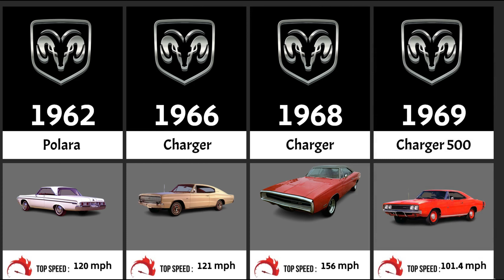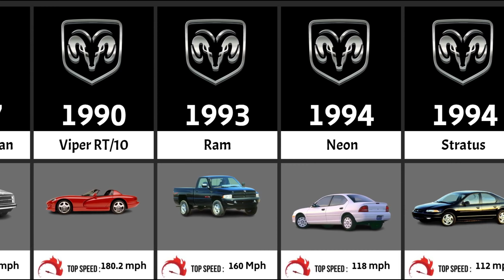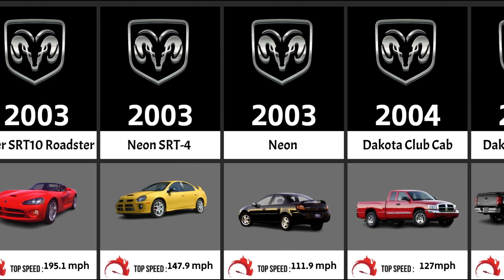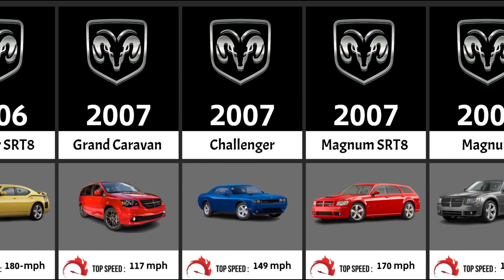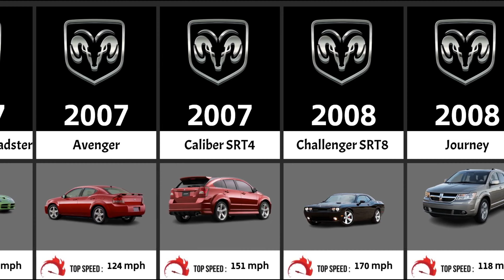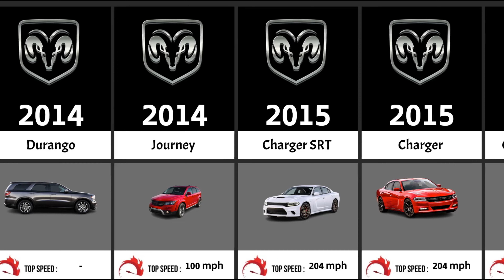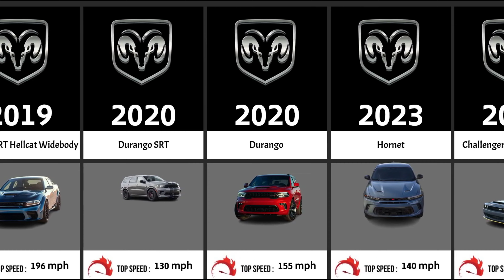The Evolution of Dodge (1962 - 2024)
Before Cadillac would outrun Dodge in engine development years later, the Brothers were supplying car parts for many producers. Their early involvement in the process of making cars lead them to starting their own business, entering the queue for a large order of recognition and notoriety. Setting the Dodge Brothers Motor Vehicle Company in 1914 brought them a step closer to the counter.

The first Dodge automobiles shared some of Ford Model T's features but outran the latter in terms of ignition and other improvements meant to ease driving. One of the major advantages Dodge offered was a smooth, electrical start rather than the sluggishly classic crank start. Built for the middle class, the cars quickly became a commercial success, mainly due the clever blend of reliable ruggedness, engine improvements and style elements.

By 1917, Dodge had produced enough cars to start thinking expanding in other car-manufacturing areas. Trucks seemed like something they could successfully take on and the Dodge truck division came to being. Dodge trucks were used by the US army during the First World War after which they kept being used as commercial vehicles.

The Dodge brothers sold their business to Dillon, Read & company for the astoundingly large sum of  $146 million, said to be the largest amount in history to have been paid at the time. Dillon helmed Dodge management only for 3 years, passing the new acquisition to the Chrysler Corporation  on July 31, 1928.

Due to Chrysler's financial conquests over some European automotive groups, such as the British Rootes group and the French Simca, Dodge is introduced to Europe in the 60's. Lightweight commercial vehicles are sold here under a different badge. The Dodge 50 series is fairly well received in the UK, becoming a favorite for military and utility operations.

1977 brought forth the collapse of Chrysler's European subsidiary and its adjacent Dodge branch altogether. The Dodge factory as well as some rights to use the Dodge name were purchased by Renault who resumed the production of Dodge's commercial vehicles. However, Renault only made use of the Dodge name till the 80's when it gave up control over the name rights. Only the factory was kept.

Dodge is currently part of the DaimlerChrysler group and has been lately been know for its trucks rather than retro-future stylized muscle cars as it used to be know for during the 60's and 70's. Much like any other American car builder, Dodge garnered huge amounts of success at the time with the launch of the Charger and Coronet models, to name only a few.

As far as the company's current status is concerned, trucks make the most sales, representing 78% of the division's venue. Still undergoing intensive promotion in Europe, Dodge have sought to reach  the same type of customer it did back in the 70's by launching a series of  mean-looking, rowdy  road-tamers such as the Nitro and Caliber.